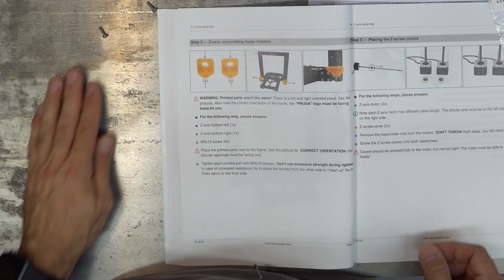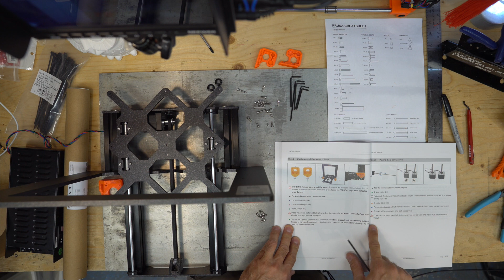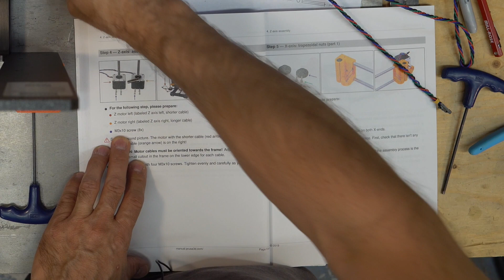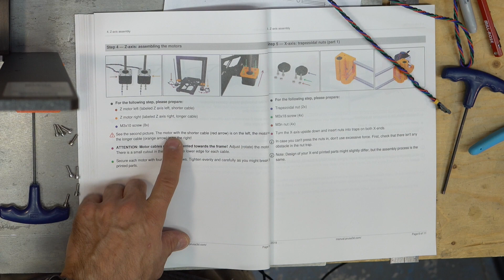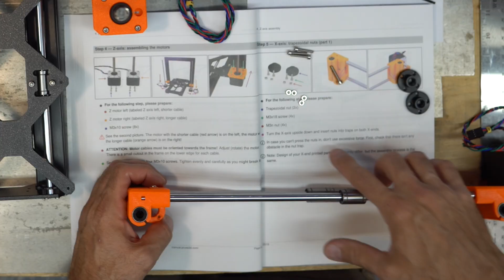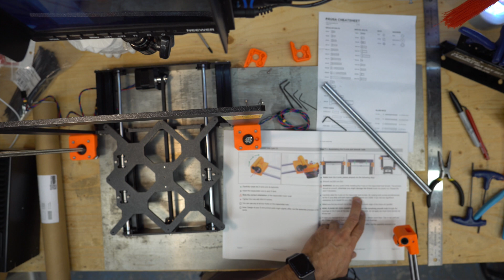Prusa MK3S Assembly Part 4 (Chapter 4)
In this part 4 video, I assemble my new Prusa MK3S printer.

You can follow along in Chapter 4 of the Prusa assembly manual. I give you some of my tricks to make it easier for you.

Another excellent resource is the online manual from Prusa, see the link below, if you have a problem on a step, read the comments for that section, they can be handy.

My gear :
Amazon US (Commissions Earned):
Filament used PETG MG Chemicals 3D Printer model 3DP-11-ATL
3D Printer Monoprice Select Mini V2
Camera Sony A6300
Sigma Lens 30mm F1.4
Neewer 7" Field Monitor
Neewer Accessories
SanDisk Extreme 64GB SDXC UHS-I Card
Manfrotto Compact Tripod
IMDEN Omnidirectional Condenser Lavalier Microphone
Flush cutter
Deburring tool (brim cutter)
Long Nose Pliers

Amazon Canada (Commissions Earned):
Filament used PETG MG Chemicals
3D Printer model 3DP-11-ATL
3D Printer Monoprice Select Mini V2
Camera Sony A6300 Kit
Neewer Accessories
Manfrotto Compact Tripod
Flush cutter
Deburring tool (rim cutter)
Long Nose Pliers

Hi, I'm Frank my channel is all about 3D printing. I can't get enough of my  3D printer. I make everything and anything out of 3D filament (PLA, PETG and more). As I say a printer that is not printing is a missed opportunity.

I'll be doing electronics, mechanics, computer engineering, DIY, reviews and tutorials.